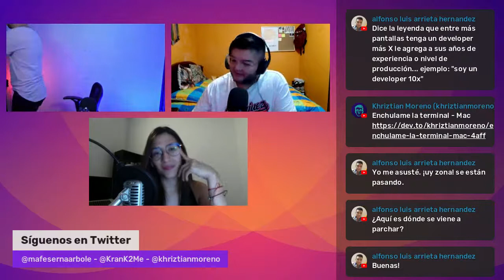Viernes de Siluetas EP 09 - Como es tu setup para desarrollar?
En este episodio veamos colores, fuentes, atajos, editor de texto o IDE, extra tools, cual es tu setup para trabajar mas comodamente?

Un entorno de desarrollo local te permite utilizar tu propia máquina para ejecutar tu proyecto. Puedes personalizar la configuración sin preocuparse de que afecte a tu entorno productivo, así como realizar y probar el desarrollo del proyecto antes de desplegarlo.